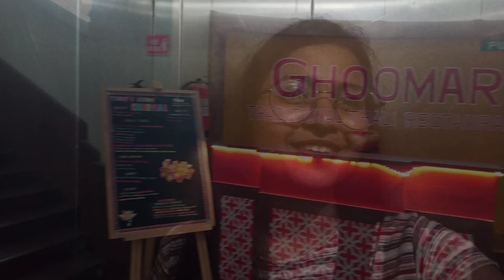Unlimited Rajasthani Thali in Guwahati Assam😋 || Ghoomar Traditional Thali Restaurant 😍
Unlimited Rajasthani Thali in Guwahati Assam 😋 || Ghoomar Traditional Thali Restaurant 🍱😍 || Assamese Vlog ||Monalisha Sharma Vlog's

Ghoomar
Guwahati Planetarium
Unlimited Rajasthani Thali in Guwahati
First time Rajasthani Traditional Thali
Guwahati Assam
Assamese Vlog
Taraghar
Monalisha Sharma Vlog's